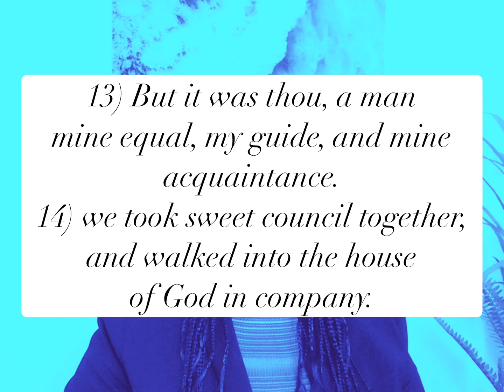You will shine at the appointed time| Prophetic encouragement